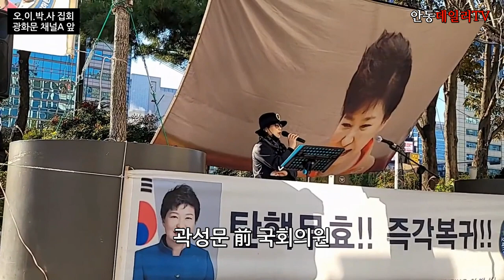[곽성문 전 국회의원의 연설 / 오이박사 집회 / 광화문 채널A 앞] -지역에서 세계로, 안동데일리TV, Since 2016